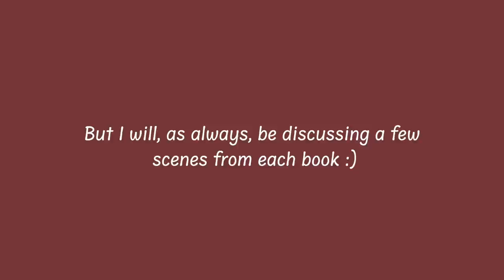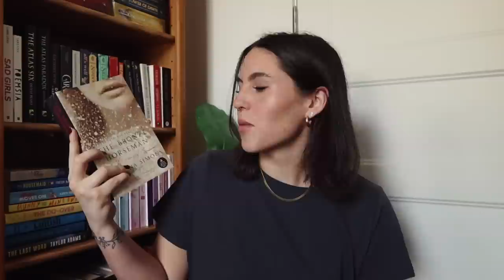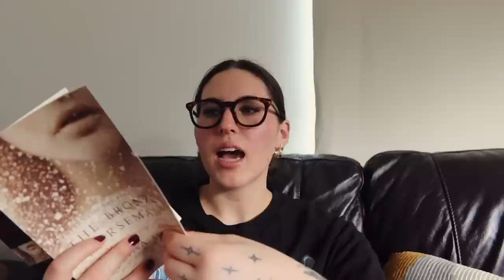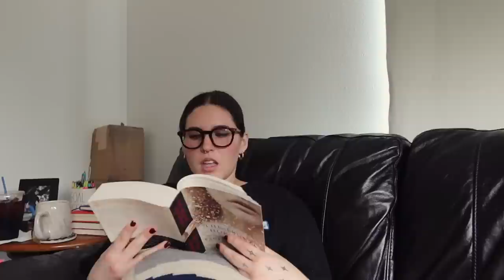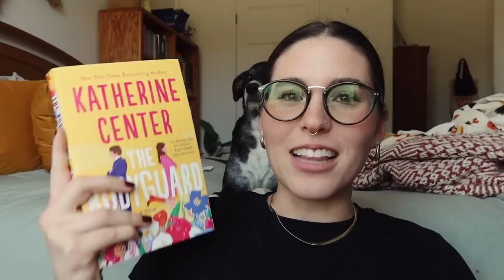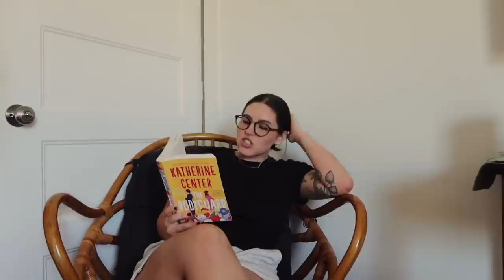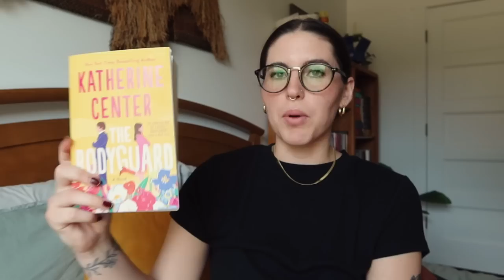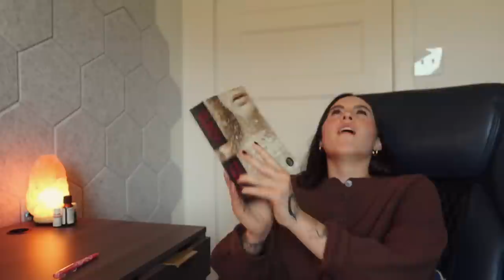Book creators pick my reads for the week | READING VLOG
And big thanks to these creators for recommending me some books

Books:
To Sir with Love by Lauren Layne
The Bodyguard by Kathrine Center
Still Beating by Jennifer Hartmann
The Bronze Horseman by Paullina Simons